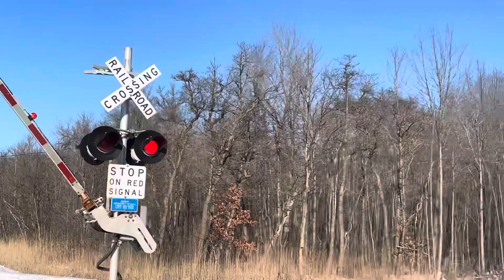CN 8019 east leads 8 car 397 (01/16/2024)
Filmed in: 2:41 PM

Engine: CN 8019 w/ K5LLA? (K5LA)

Train: unknown

Total cars and pieces of equipment: 8 (9 pieces of equipment)

Location: Kimball

Road location: Wadhams rd

Video Length: 00:00:50